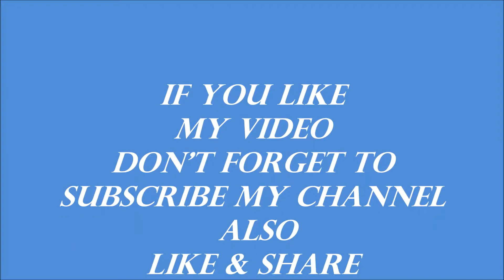A FEMAIL CUCKOO BIRD, PART-1.মেয়ে কোকিল পাখি ,নং -১.